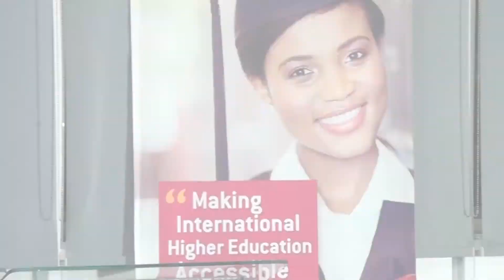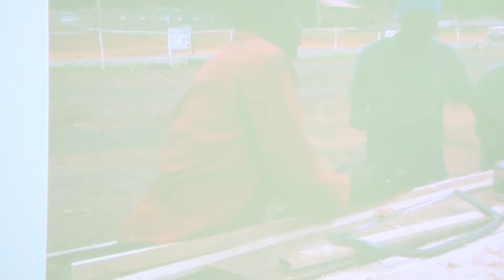Investment vs Empowerment ; How can everyone win on their own terms?